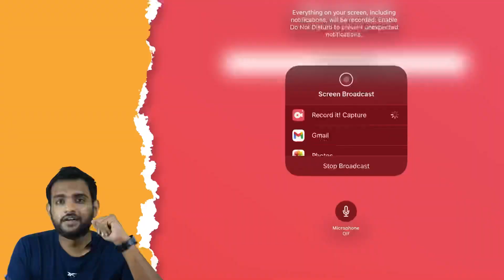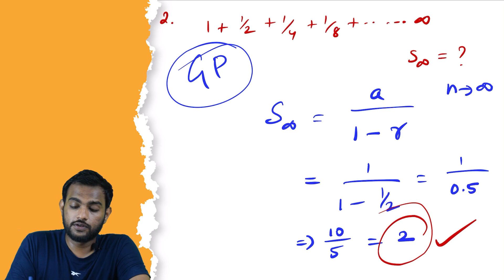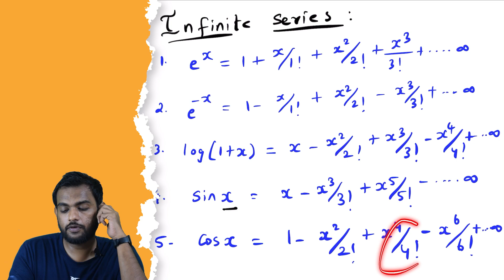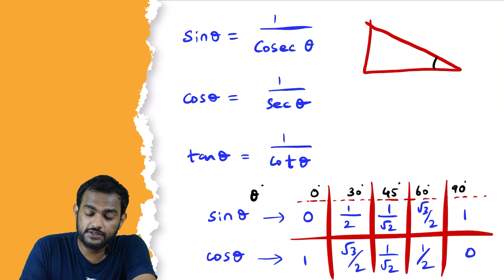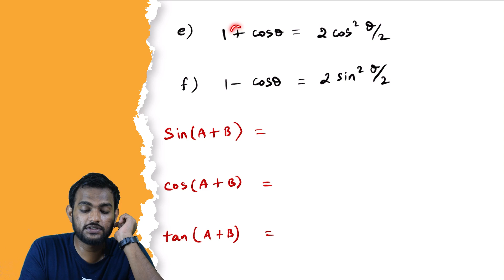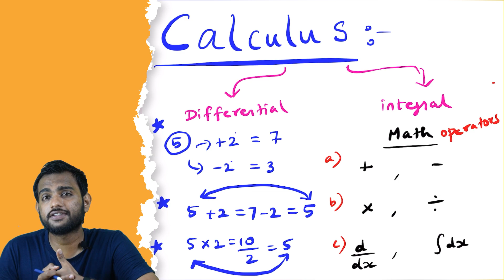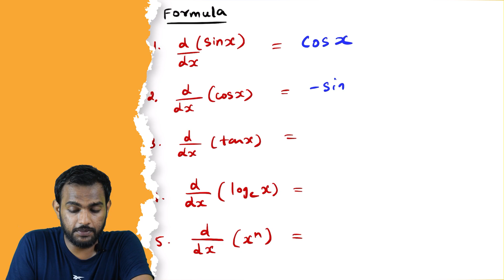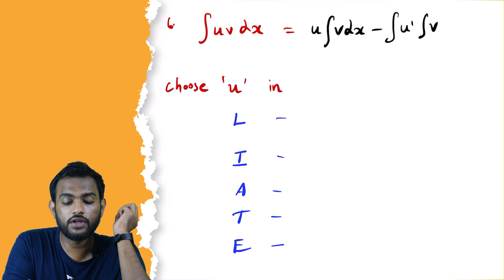Basic mathematics - 02 , class XI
Class XI - NEET PHYSICS